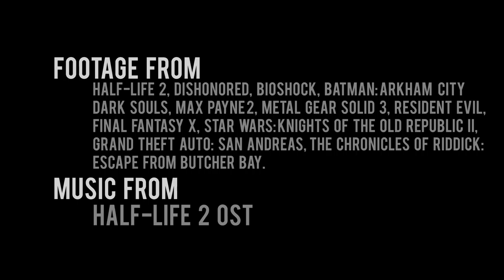The First Fifteen Minutes: Half-Life 2 - [game array]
The first fifteen minutes of a game can make or break the experience, setting it up for greatness or dooming it to mediocrity. This is how the first fifteen minutes made Half-Life 2.